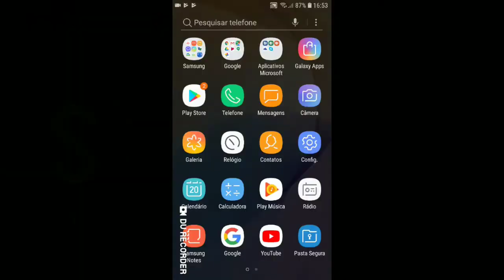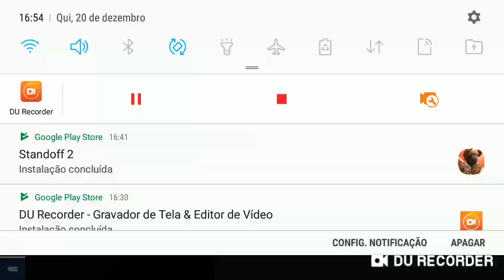Standoff 2 como tirar lag e rodar em celulares mais fracos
Eae clã blz hoje trago esse vídeo de como tirar lag. Pelo menos funcionou pra mim eu jogava e assim sei como é ter celular médio ou ruim para jogar. Graças a Deus comprei outro celular para jogar melhor. Ok.
Eu estava jogando mal aquele celular do vídeo tava estragado e não consegui jogar direito.
Meu clã 8S8 Função AKR suport
Game Standoff 2
Configuração de gráficos tudo no máximo
 Meu Nick(8S8)🈵Uchiha🈲
Que Deus abençoe vlw flw

Standoff 2